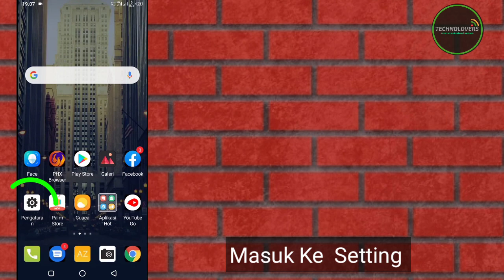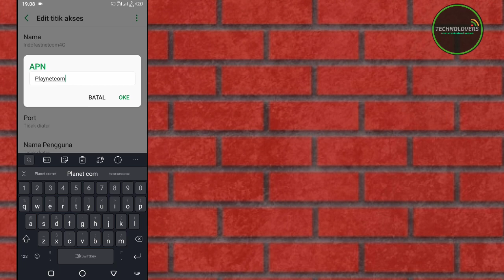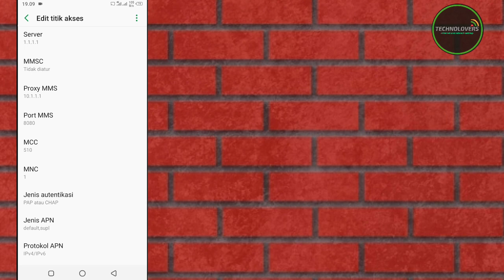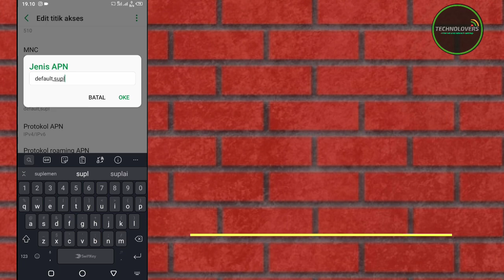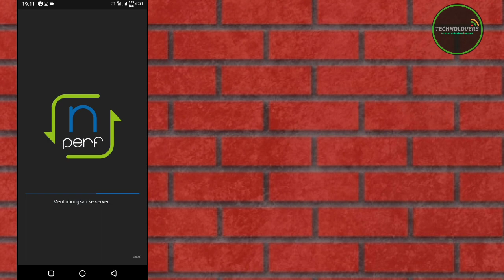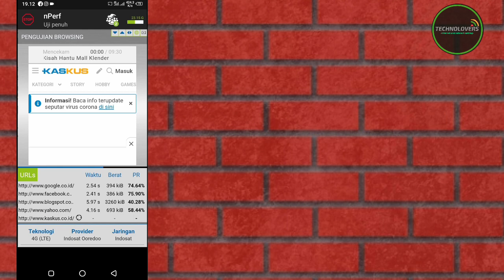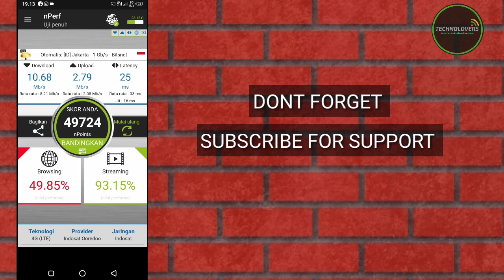APN INDOSAT 4G TERCEPAT GAME ONLINE UNTUK INDOSAT 4G LEMOT PARAH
APN INDOSAT 4G TERCEPAT GAME ONLINE UNTUK SINYAL INDOSAT 4G LEMOT
APN INDOSAT 4G TERCEPAT GAME ONLINE 2020 MENGATASI SINYAL INDOSAT LEMOT SAAT MAIN GAME
apn indosat tercepat game online
apn indosat 4g tercepat 2020
apn indosat 4g terbaru tercepat
apn indosat stabil game online
apn game online indosat
apn indosat 4g tercepat game online
apn indosat 4g untuk hp xiaomi
apn indosat 4g gsm tercepat
apn indosat mobile legend
apn indosat tercepat
apn indosat tercepat 2020
apn indosat terbaru 2020
apn indosat game online
apn indosat 2020
apn indosat unlimited
jaringan indosat lemot
cara mengatasi indosat lemot
Indosat lemot parah
internet providers
Internet companies
Internet 4g lte
Biznet
Internet cable
apn indosat anti fup
Apn indosat anti fup 2020
apn indosat anti lag mobile legend
apn indosat pubg mobile
apn vertizon
Vpn technologies
Vpn companies
Virtual pivat number
Vpn indosat
wireles internet plans
4g network
hoke wireles internet plans
smartphone 4g
wireless internet
lte internet providers
interner mobile banking

✓Jika Tidak work tulis dikolom komentar sertakan tkp kalian
✓jangan lupa supportnya